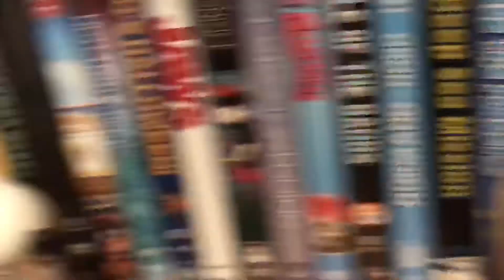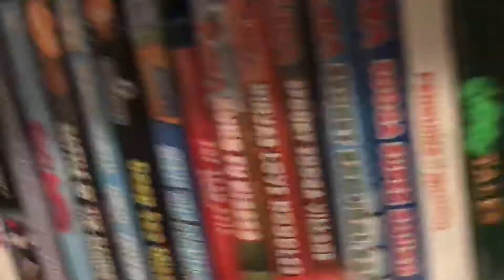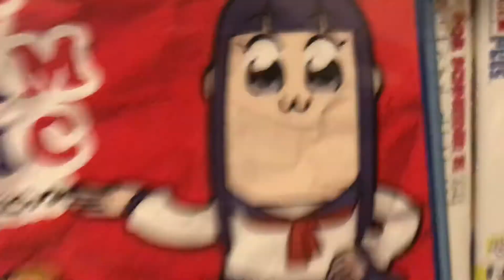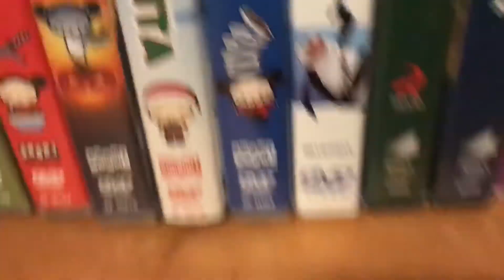Snoopy finds a pop team epic blu ray